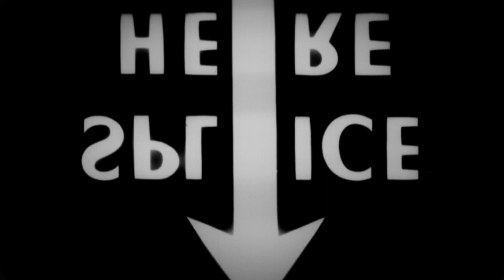Udal liburutegia: unibertso osoa kabitzen den plaza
Hernaniko liburutegiaren muina erakutsi nahi dugu bideo honetan. Aukera ezberdinak, erabiltzaile ezberdinentzat. Herri liburutegia "unibertso osoa kabitzen den plaza bat delako".